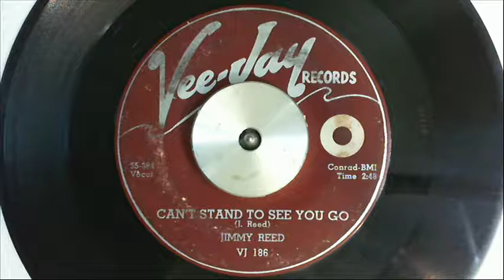45 RPM: Jimmy Reed - Can't Stand to See You Go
Can't Stand to See You Go
written and performed by Jimmy Reed
recorded 5 December 1955
released as Vee-Jay 186 in May 1956